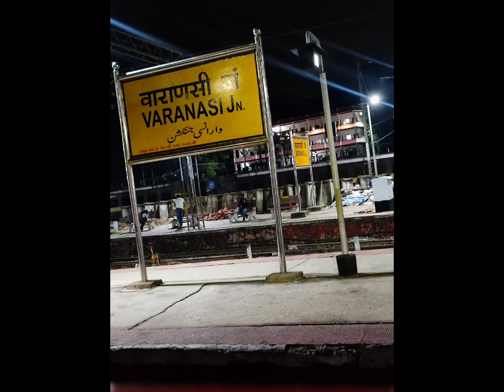Banaras, Kashi Vishwanath🙏❤ , Vindyachal 🙏❤ banaras kashivishwanath vindyachal 😮